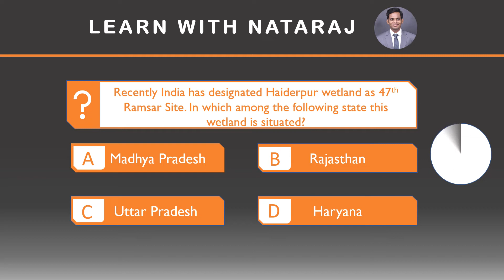shorts UPSC2022 UPSCPrelims2022 Prelims2022 LearnWithNataraj